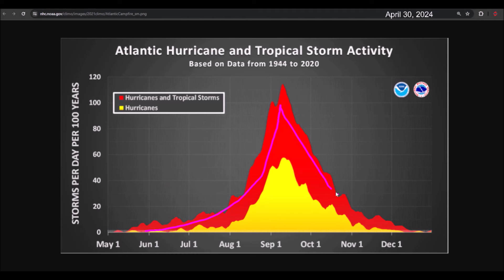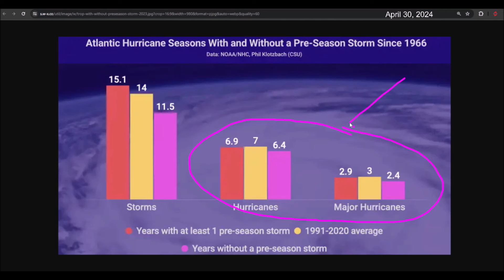Areas to Watch Prior to the Start of 2024 Hurricane Season - Caribbean, Central America, and Mexico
The hurricane season begins on May 15, 2024, in the Eastern Pacific region and on June 1, 2024, in the Atlantic region. There are indications that we may see the formation of the first cyclone of the Eastern Pacific hurricane season during mid- to late-May.

In 7 of the last 8 hurricane seasons in the Atlantic, we have seen the formation of the first cyclone before the official start of the season. Will this be repeated in 2024?